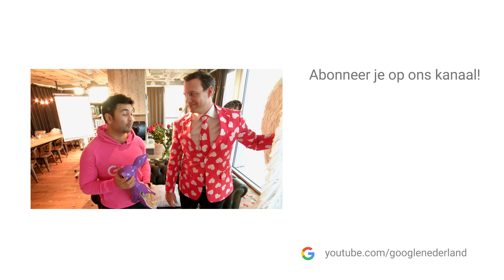Laurien & Cupido maken Nederland gelukkig! - Vraag het Google #14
Wij hebben ze: de twee ALLERLAATSTE kaarten voor de Google Chromecast Valentine's Movie Night! Waarom moeten jij en je geliefde daar echt nog naar toe? Laat het weten in de comments - beste reactie wint! :) Lees hier meer

Deze week een speciale aflevering van Vraag het Google: we kijken terug op een prachtig weekend, waar onze Cupido talloze mensen gelukkig heeft gemaakt! En wat kan-ie goed zingen hè? (Ok, iets minder goed gitaar spelen.)

Eigenlijk doen we bij Google niets anders dan jouw vragen beantwoorden. Als je iets niet weet, gebruik je Google Zoeken. Als je de weg kwijt bent, gebruik je Maps. Als je iets niet weet in een andere taal, gebruik je Translate. Jouw vragen beantwoorden - er is niets leuker dan dat.

Daarom doen we dat nu ook op YouTube in Vraag het Google: elke maandag jouw vraag beantwoord! Wat je vraag ook is - of die nou iets met Google te maken heeft of juist totaal niet, Rachid Finge en de andere Nederlandse Googlers doen hun uiterste best om een antwoord te vinden. :-)